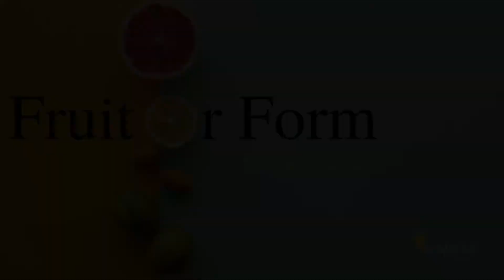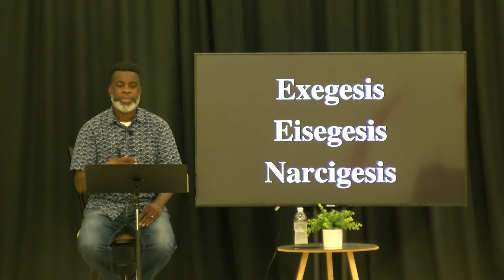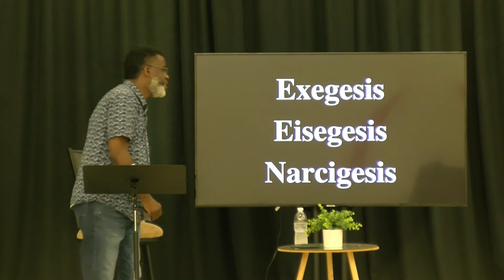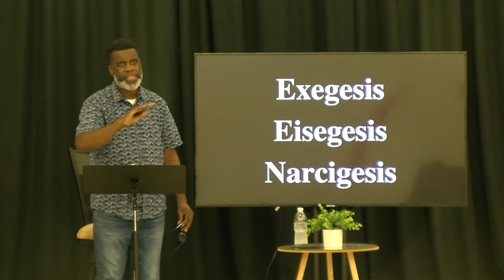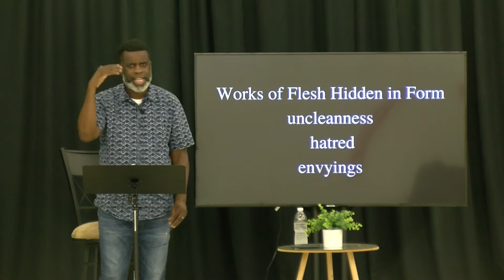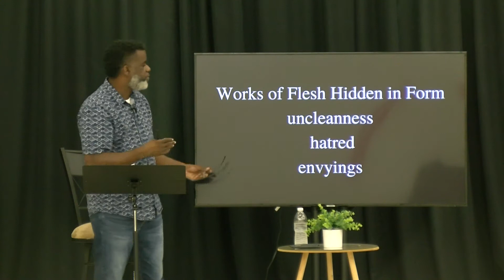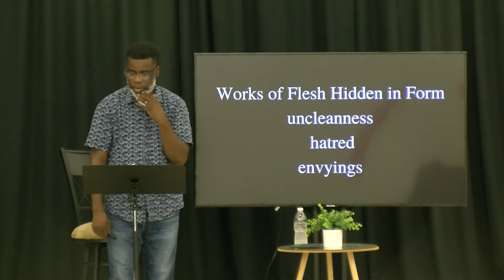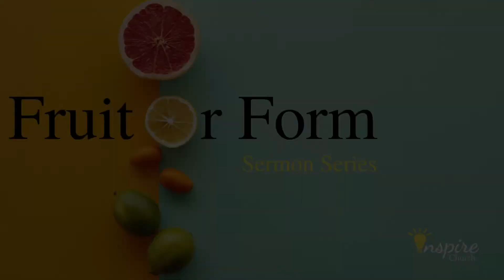Fruit or Form Sermon Series Pt 3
VIRTUAL SERVICE TIMES:
Every 2nd, 3rd, and 4th Sunday 9:30AM on Facebook and YouTube @ Inspire Church Memphis

IN-PERSON SERVICE TIMES:
Every 1st and 5th Sunday of the Month at 5PM (Live at Five)

If it is God's will for you to support Inspire Church, you can do so four ways.
3. Text the word INSPIRE to 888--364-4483
4. Snail Mail: (Send cashier's check/money order)
Inspire Church